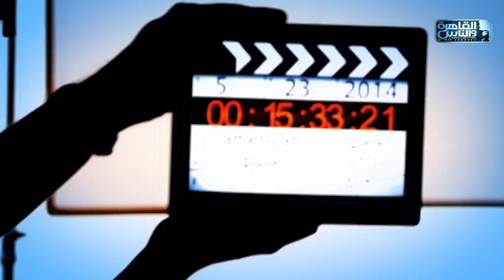النبض الأمريكى مع د/ مايكل مورجان | الحلقة الكاملة 14 مايو 2023